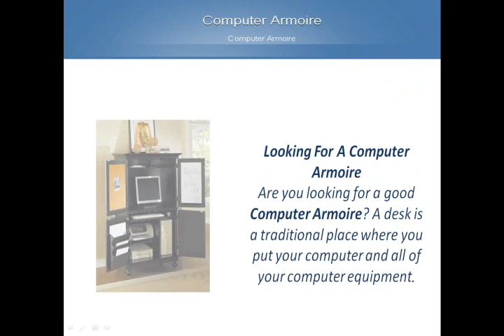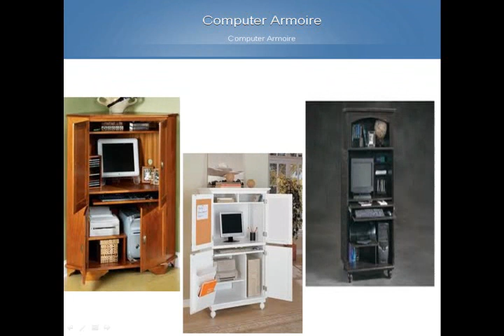computer Armoire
computer armoire, Home Office Desk

Are you looking for a good Computer Armoire? A desk is a traditional place where you put your computer and all of your computer equipment. However wherever we put our computers, we also like to stack things that are related to our computers as well. If you are a big time gamer, you probably have stacks of CD cases around your desk, or if you are a business man, there are probably mountains of papers and other things scattered on your desk.